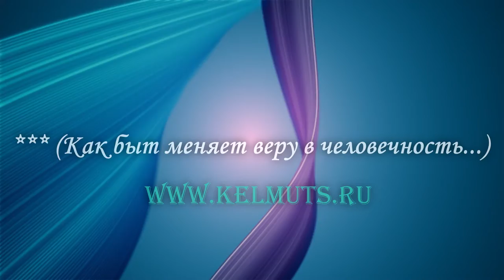Как быт меняет веру в человечность - философские стихи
Стих:  *** (Как быт меняет веру в человечность...)

текст стихотворения:

Как быт меняет веру в человечность...
Как больно ранят острые слова...
И как жестока бессердечность,
Которую несёт молва...

И мы, теряя чувства понемногу,
Пытаемся ещё понять,
Что никому: ни чёрту и не Богу
Не в силах их вернуть опять.

Года бегут и времени так мало
Найти лишь то, что нужно лишь тебе.
А сердце всех любить уже устало,
И доверять изменчивой судьбе...

И словно равнодушные калеки
Мы понимаем: дальше так нельзя,
Мы просто люди, недочеловеки,
На шаре, под названием Земля.